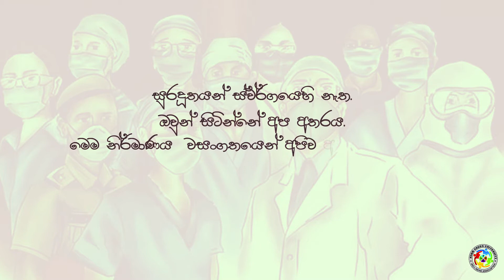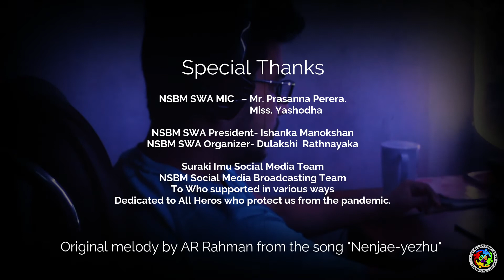සුරැකී ඉමූ | Sureki Imu by NSBM Student Wellbeing Association | 2021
ඉතිහාසයෙ පළවෙනි පාරට මුළු මනුශ්‍ය සංහතියම නිවෙස්වලට කොටු කරපු කොරොනා වසංගතය නිසා බිඳවැටුණු සමාජය සුවපත් කරන සුවවිරුවන් වෙනුවෙන්; ලංකා ඉතිහාසයෙ පළවෙනි පාරට දුරස්ථභාවය ආරක්ෂා කරගෙන නිවෙස් වල සිටම නිර්මාණය කරපු "සුරැකී ඉමු" ගීතය අද යූටියුබ් වලට මුදාහරිනව. ශ්‍රී ලංකා සරසවියක ශිෂ්‍යයන් විසින් ඔන්ලයින් හරහා පමණක්  කරපු පළවෙනි සිංදුව තමා NSBM  හරිත සරසවියෙ "සුරැකී ඉමු" කණ්ඩායමෙන් කරපු  ගීතය.

සුරැකී ඉමු පදමාලාව

ගහකොල මල් මිලකල හිංදා...
මනුසත් කම් සල්පිලෙ  හිංදා...  ‍
කදුලැල් ඇසුණේ නැති හින්දා...
තෘෂ්ණා වියරුව වැඩි හිංදා...
තම පමණින් නොදැනී හිංදා..
ලෝ මව් උරණ උනේ...

සුරැකී ඉමු... ලොව රැකගමු...
හදවතින්. එක්වී ඉමූ...
සුරැකී ඉමු... අප රැකගමු...
ආයේමත්... මුණ ගැහෙනා තුරු.

නෑහිත මිතුදම් රැකගනිමු..
මනසින් සවිමත් වී හිදිමු..
නිර්මල සිතුවිලි පුබුදුවමින්..
නොසැලී නොවැටී දිවිගෙවමු..
බාධක  ජයගෙන  ලොවදිනමින්..
මව් ගැන ඉගෙනගමු..

හදවතින්. එක්වී ඉමූ...

අප වෙනුවෙන්.. දිවිපුදනා.. සුව විරුවන් රැකගනිමු...
ආදරයෙන්.. දිරිගන්වා.. අප යුතුකම් ඉටුකරමු
දිවිහිමියෙන්... රට රකිනා රණදෙවියන් ශක්තිය වේ..
ඔබලා හැර... වෙන දෙවියන් කුමකටදෝ..

Let's love our earth. Let's keep it pure
Let's learn to care With a gentle heart
Naam Semippoom.. poomiyai Kaappoom..
Meendum Sandikkum tharunam Varei.

හදවතින්. එක්වී ඉමූ...

මෙම ගීතයේ තනුව ඒ. ආර්. රහ්මාන් ගේ නෙන්ජේ එළ ගීතයේ තනුව ඇසුරින් නිර්මාණය කරන ලදී.

The melody was inspired by 'The Neju Ezhu' song of AR Rahman.